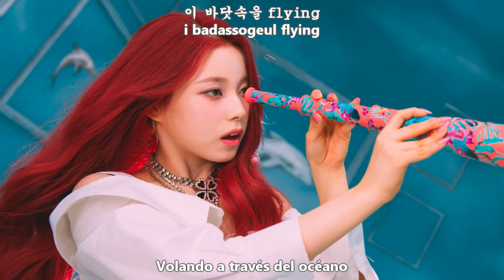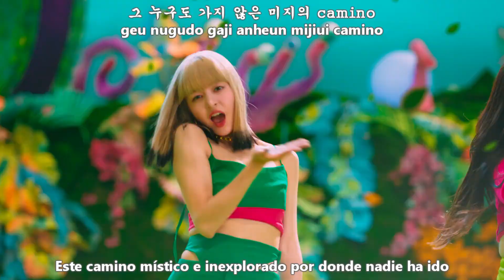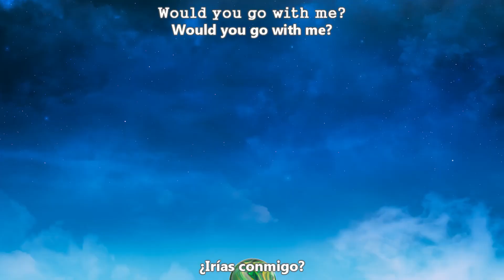NMIXX (엔믹스) - DICE MV [Sub Español + Hangul + Rom] HD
nmixx dice sub español
nmixx dice traducida al español
nmixx dice letra
Album : Entwurf
Genre : Dance
Release Date : September 19, 2022
Language : Korean